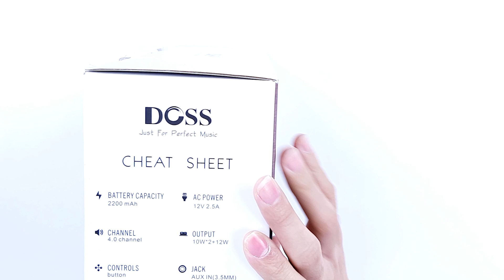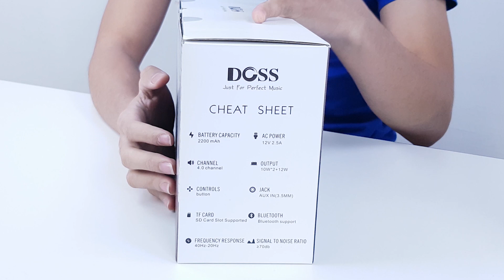รีวิว DOSS SoundBox XL DS-1685 โอ้ยคุณพี่ เบสจะหนักไปไหน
ราคา :  2,120 บาท